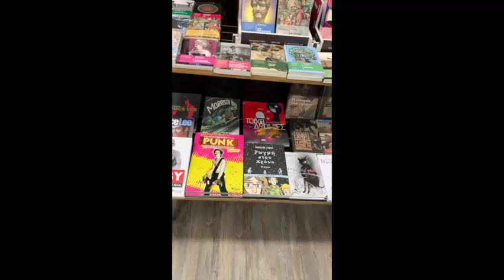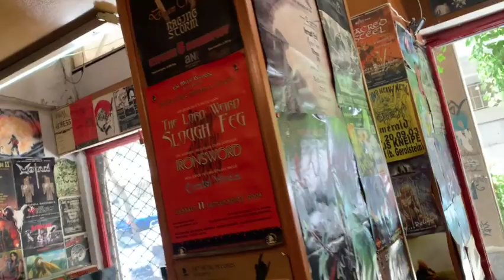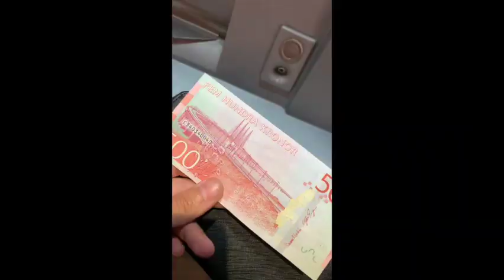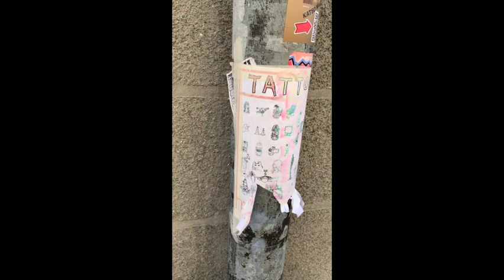ATHENS GREECE 🇬🇷 STOCKHOLM SWEDEN 🇸🇪 VLOG | 6 days 2 countries | French traveled solo travel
Hi guys !

If you know me you know that I like to do some weird trips where I no only visit one town but several during one holiday… how ?
Just because I stay less longer and mainly have a very intense schedule 😬
Believe me if I had more money I would rather take more time to do stuff but I’m a fancy b*tch and like nice hotels ✨

This time I did a triangle between France / Greece and Sweden. (Yeah I had kind of a big weather change indeed)
So in the end as it’s countries I wanted to visit in my life … I guess I saved one flight ?? ✈️

Anyway , check out the video ! and let me know if you have any questions or recommendations I haven’t written in the captions.